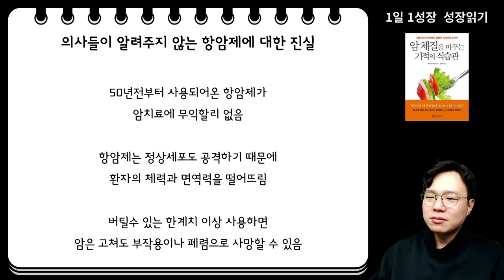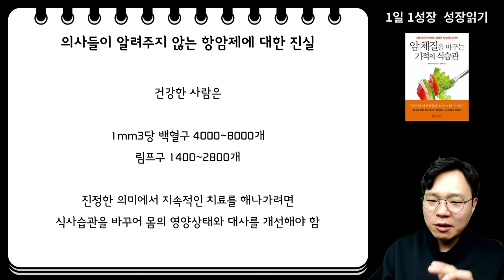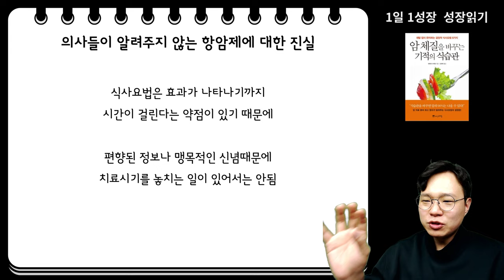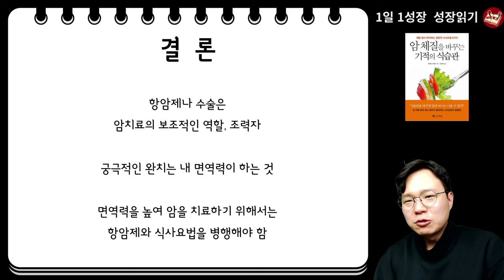전설의 일본 암 전문의가 말하는 항암제 부작용 줄이고 암세포 완전 소멸시키는 최고의 치료법 I 와타요 다카호 I 암치료 I 암 체질을 바꾸는 기적의 식습관